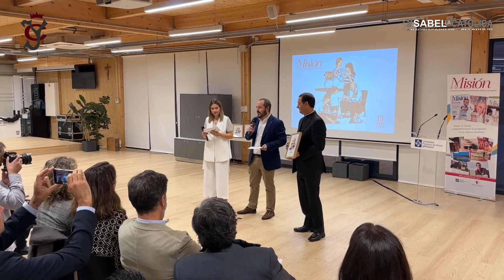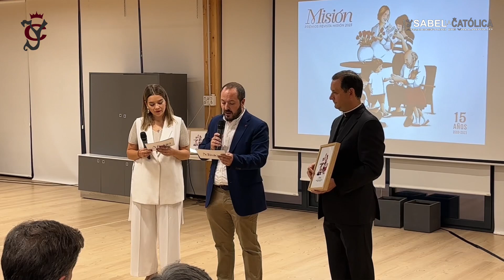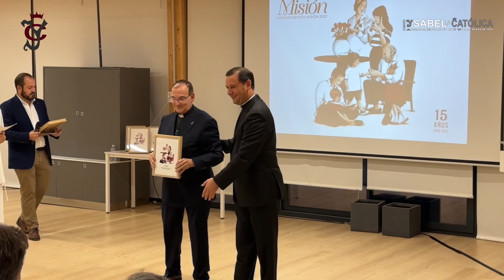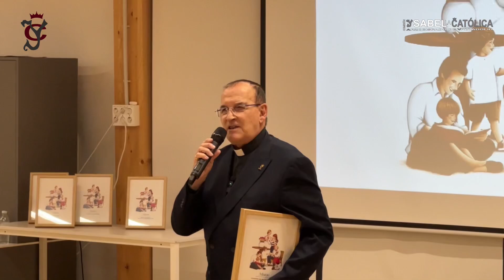Premios “Misión” 2023 Universidad Francisco de Vitoria a Comisión Isabel la Católica.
Los premios anuales que otorga la revista Misión de la Universidad Francisco de Vitoria. Este año ha recaído para la Comisión Isabel la Católica del Arzobispado de Valladolid. Lugar donde se lleva todo el proceso de canonización de la Sierva de Dios.